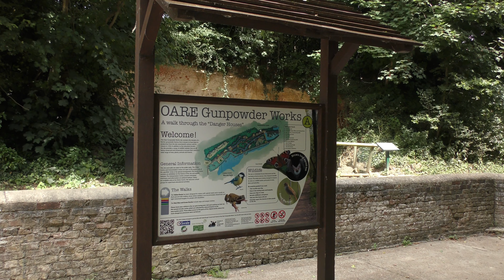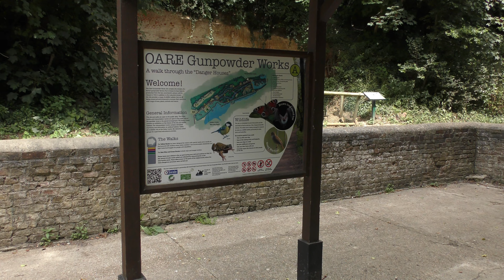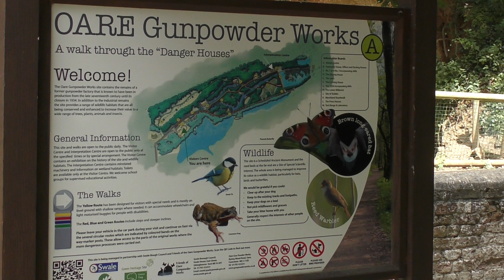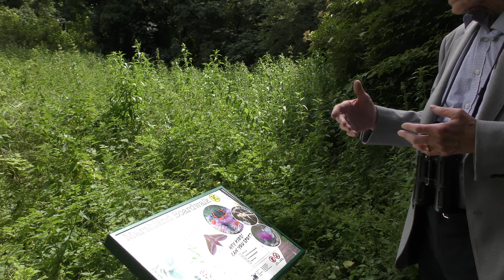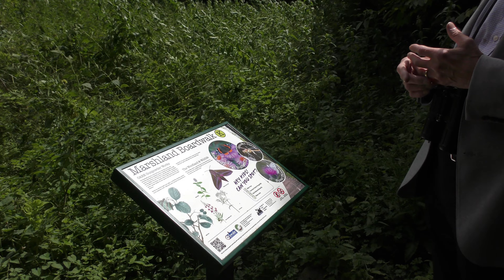Walk through the Oare Gunpowder Works Country Park Faversham Kent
Probably the best walk in Faversham. The market town of Kent has so much too see.